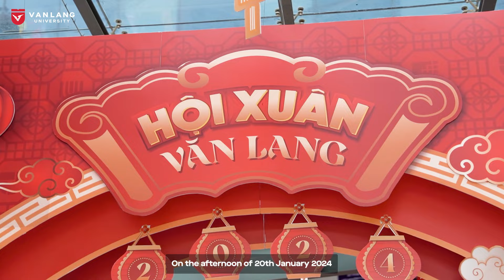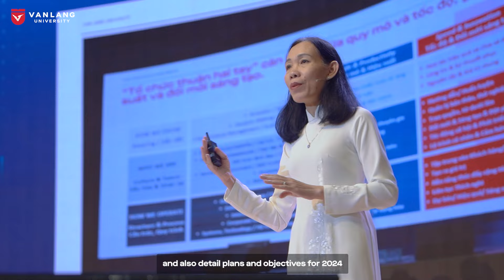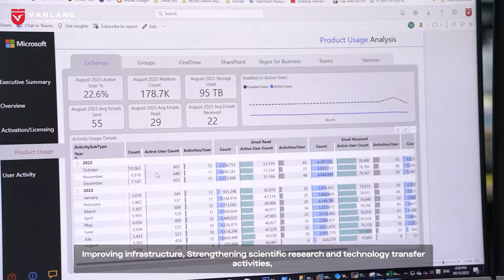BẢN TIN VANLANG NEWS SỐ 03 - DU XUÂN VĂN LANG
🌸 Hôm nay, sinh viên Văn Lang đã về quê sum họp cùng gia đình chuẩn bị đón Tết. Thầy Cô Văn Lang sẽ còn 01 tuần làm việc năng suất cuối năm trước khi nghỉ Tết Nguyên đán. Hãy cùng Văn Lang News khám phá một mùa Tết "sớm" tại Văn Lang sẽ vui thế nào nhé!

🔎Trở lại với số phát sóng lần này, VLZOOM mời cả nhà cùng khám phá những khoảnh khắc thú vị, tràn ngập niềm vui thông qua những hoạt động đón Tết của Thầy Cô Văn Lang: Hoạt động trang trí gian hàng ngày Tết và Ngày hội bánh chưng, bánh tét do Công Đoàn Trường Đại học Văn Lang tổ chức, tạp nên bức tranh Tết Văn Lang đầy màu sắc; Sự kiện Town Hall Meeting và Year End Party là dịp để cộng đồng Văn Lang quây quần, tổng kết hành trình cống hiến và phát triển của các đơn vị trong năm 2023, hướng đến năm 2024 với nhiều mục tiêu mới.

✌️ Đến với chuyên mục VLIFE tuần này, mời cả nhà cùng gặp gỡ các bạn sinh viên và Thầy Cô Văn Lang, lắng nghe những lời chúc Tết duyên dáng trước thềm Xuân Giáp Thìn 2024.

Và bây giờ, mời đại gia đình Văn Lang cùng thưởng thức Bản tin VANLANG NEWS số 03.  Xin chào và hẹn gặp lại ở bản tin số phát sóng "đặc biệt" tiếp theo.